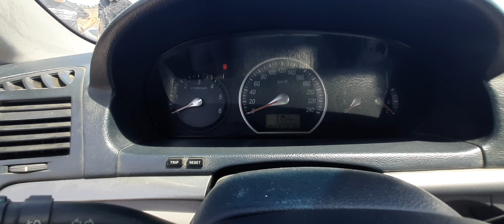Hundai Sonata 2006 DIZEL . 2 Motor (Sahibi 077 223-99-99)